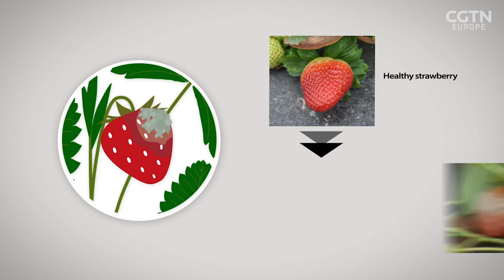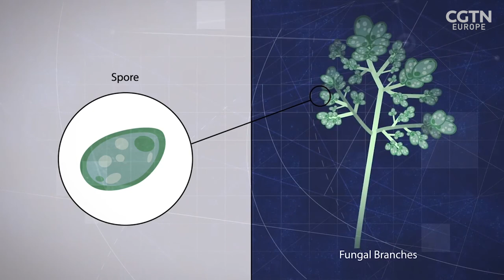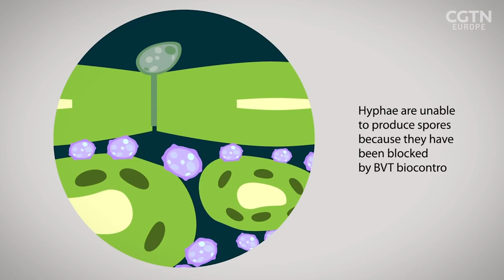Bees can help farmers kill fungus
How can we feed the world without the use of nasty pesticides?  One company think they have the answer and bees are going to help them do it.  The company BeeVT or Bee vectoring technology have developed a natural fungicide to treat certain crops. And instead of spreading it with fossil fuel run machines they've got bees on board, harnessing their natural pollination process to deliver targeted crop controls.

Discover this and other stories on RAZOR​​ Youtube channel, the science & technology show you need in your life 🔗